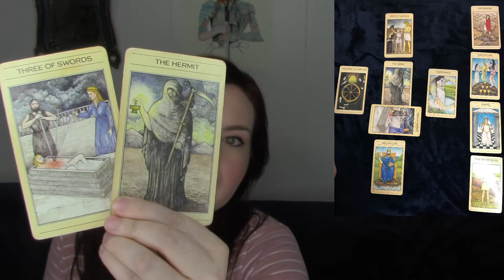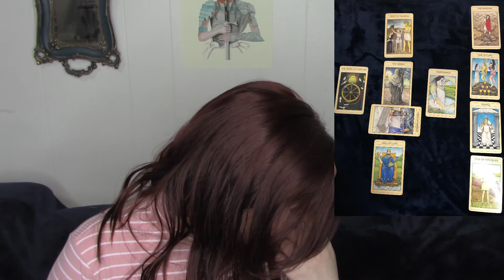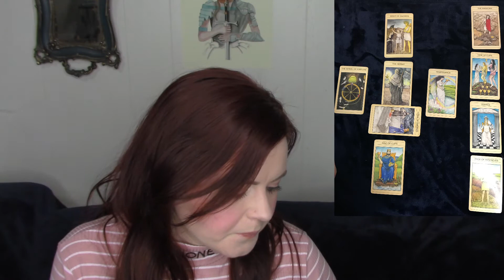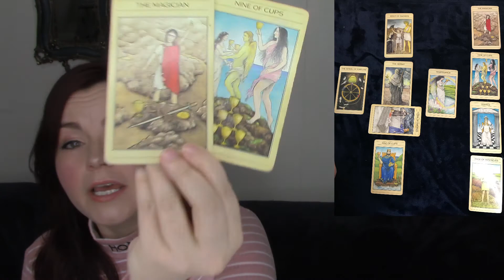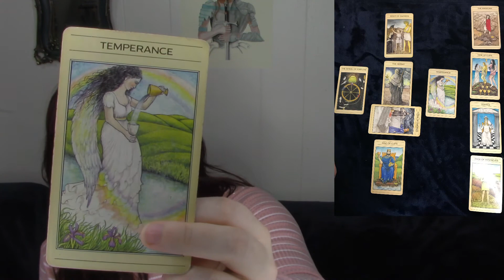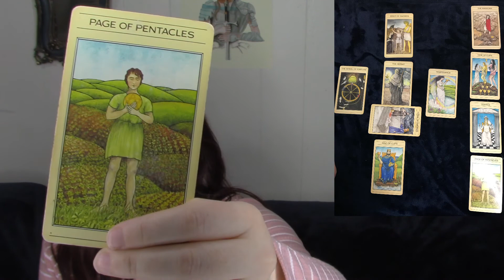Aquarius Tarot Reading - January 2020 - Seeing Your Past as Basic Training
Get weekly horoscopes, readings, and practical magic tips sent straight to your inbox

If you enjoyed this, please check out my blog writteninthestars.co for Tarot readings, weekly horoscopes, and other fun star stuff!